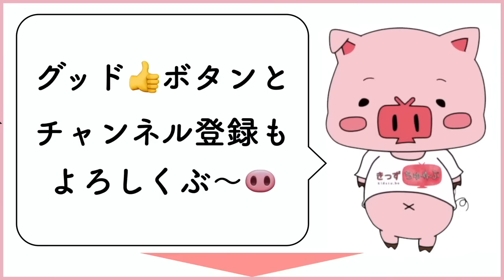アニメ 絵本読み聞かせ 知育動画｜君ならどうする？うんちやオナラやおしっこを我慢しないでトイレへ行きたくなる我慢しちゃった子どもたちの物語／我慢をテーマにした絵本４本まとめ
きっずちゅーぶ絵本はAmazonで発売中 ！ 送料無料だぶ🐷

絵本「おなかのばくだん」

絵本「がまんしてたら」

絵本「おならがしたい」「トイレじゃないもん」
→ 制作中…！

きっずちゅーぶの絵本は他にも、たくさんあるからみてぶ✨
（🔗 Amazonへリンクします）

ウンチを我慢するとどうなる？おならを我慢するとどうなる？おしっこを我慢するとどうなる？我慢は良くないと学べる物語４本まとめだぶ〜(*^🐽^*)

★登場する人気絵本作品★

00:00 【絵本1】おなかのばくだん

03:52【絵本2】おならがしたい

07:01 【絵本3】がまんしてたら

11:34 【絵本3】トイレじゃないもん

YouTubeチャンネル きっずちゅーぶ は 後援パートナー の「 YogiboSOCIALGOOD 」にサポートをいただいているぶ🐷

以下のリンクからクーポンコード【ESML】を入力してYogibo商品をご購入いただくと、購入金額の5%がきっずちゅーぶに寄付され、今後の絵本制作に活用されるぶ(//🐽//)✨

→ 絵本、準備中！少しおまちくださいぶ🐽

質問やリクエストは、LINEかYouTubeコミュニティの投稿にコメントしてぶ＼(^o^)／

他のまとめシリーズもよろしくぶ〜＼(^🐽^)／